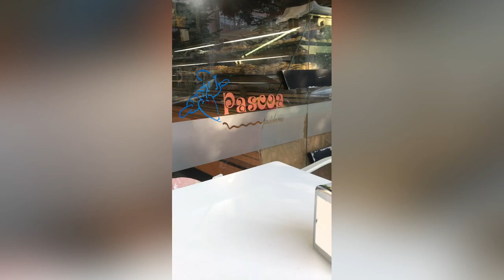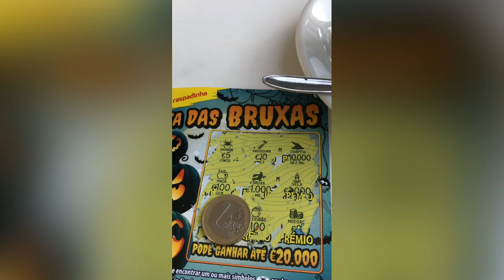This is how I start my day coffee and scratchcards.🤣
This is how I start my day coffee and scratchcard